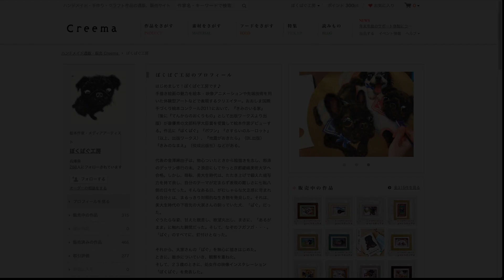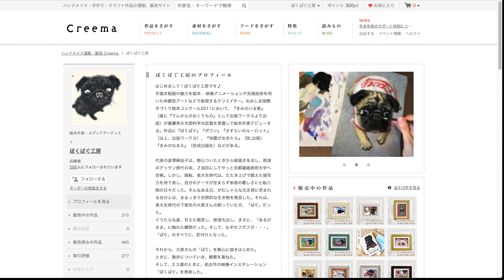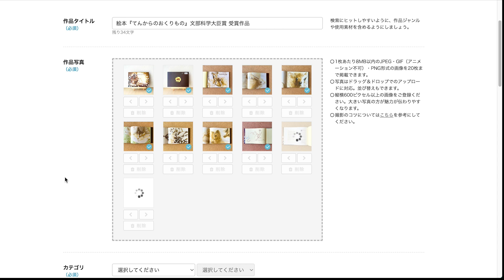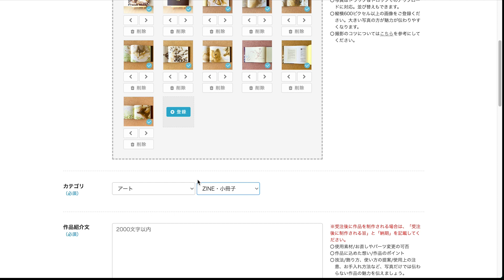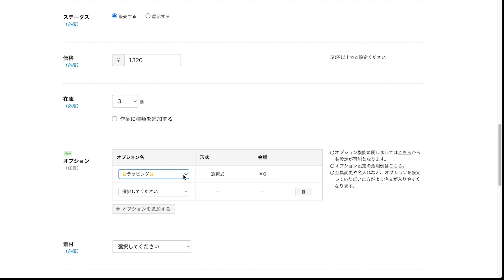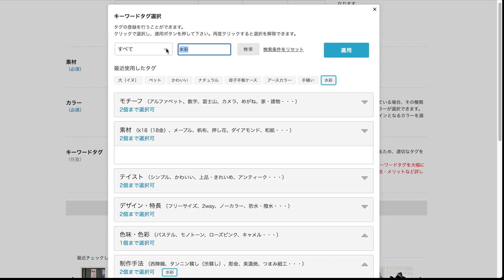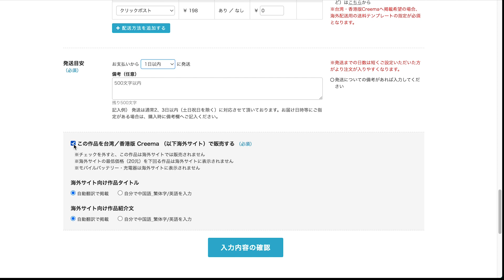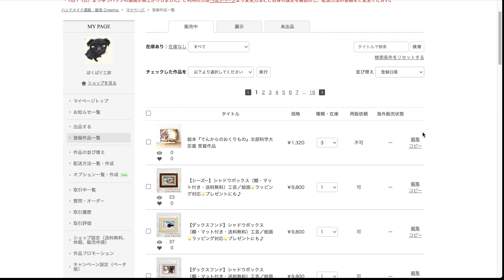絵本を販売してみよう！オンライショップ掲載の実演 Creema編『てんからのおくりもの」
絵本『てんからのおくりもの』文部科学大臣賞 受賞作品

【あらすじ】さまよう子鹿と年老いたてんの心温まる絵本。
おかあさんとはぐれた子鹿が、一匹のてんと出会い、
冬じたくを共にします。

春になり、てんからおくられた子鹿へのおくりものとは……？
お子様から大人にも深く味わっていただきたい一冊です＾＾＊

【絵本読み聞かせ】感動／泣ける絵本『てんからのおくりもの』朗読 :金澤麻由子　音楽 :古後公隆（英語字幕付）涙腺崩壊

絵本やグッズを販売しています＊
My goods are sold on this page.

🔸【Instagram】@bokupug

金澤麻由子の著書
「てんからのおくりもの」射水市大島絵本館　2012
「ぼくぱぐ」出版ワークス・河出書房新社　2014
「ポワン」出版ワークス・河出書房新社　2015
「てんからのおくりもの」出版ワークス・河出書房新社　2016
「地震がおきたら」BL出版　2017
「十二支のはじまり」ナーチャーウィズ株式会社 2018
「さすらいのルーロット」出版ワークス　2020
「きみのなまえ」佼成出版社　2021
「きみはぼうさいたいし」金の星社　2021
「たったひとつのおやくそく」神戸新聞総合出版センター　2024

著書(海外翻訳版）
「ぼくぱぐ・流浪的毛小孩，帕古」日出出版(台湾）　2015
「ぼくぱぐ・我是帕古」外文出版(中国）　2015
「ぼくぱぐ・BOKUPUG・ナヌンパグ」KIZM(韓国）　2016
「ポワン・不小点」外文出版(中国）　2016
「てんからのおくりもの」電子工業出版社(中国）　2019
「地震がおきたら」チェッネウム出版(韓国）　2019
「きみのなまえ」CHAEKYEARN(韓国）　2022